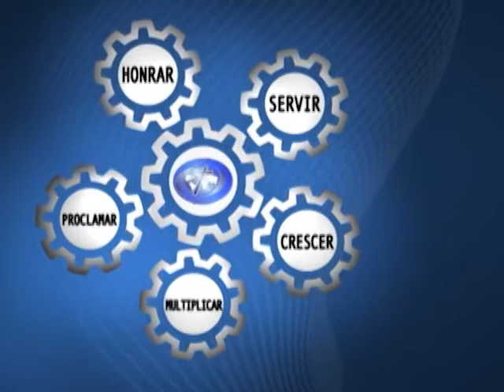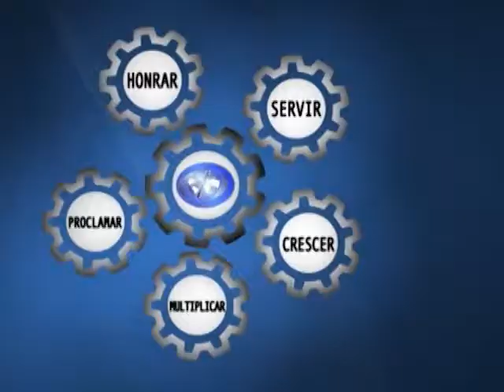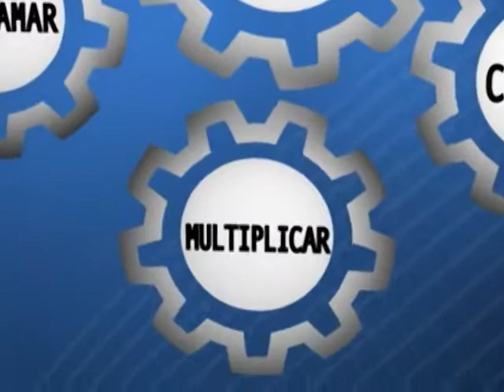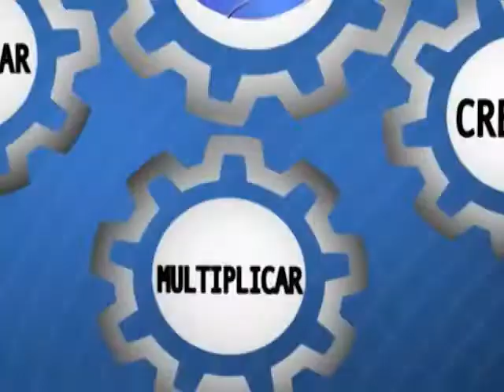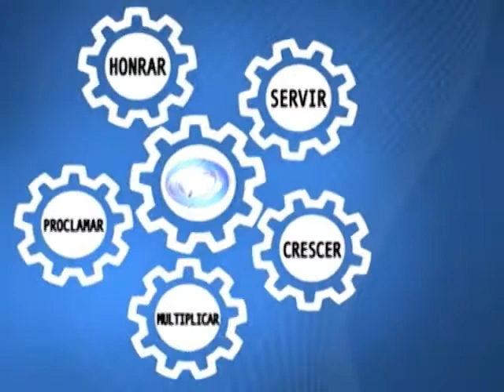Igrenagens Templo das Águias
Os ministérios são as engrenagens que movem a Igreja Evangélica Templo das Águias.